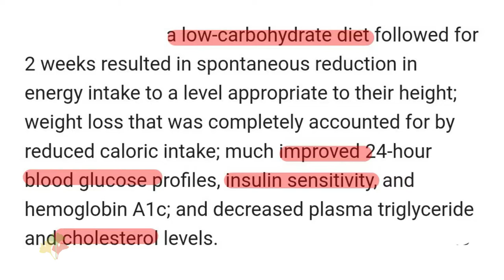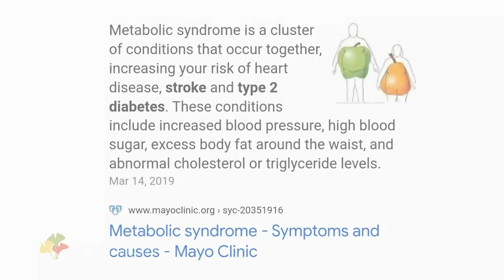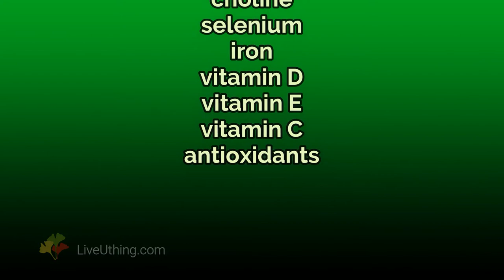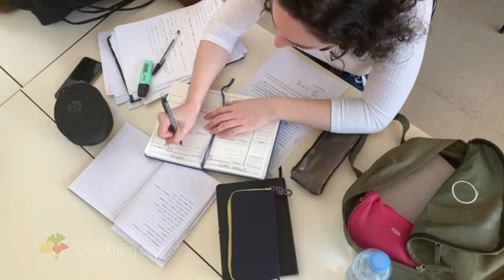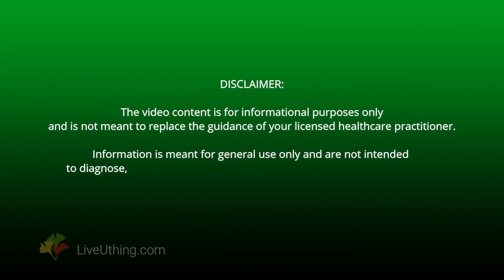7 MENOPAUSE SYMPTOMS that can be reversed with diet (part 1)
Menopause should be symptom -free, yet nearly every single woman complaints about them. No need. There are at least 7 menopause symptoms that can be reversed with diet or a lifestyle change.

Here are four menopause symptoms that are part of this video: weight gain (popularly known as menopot), dry mouth, anxiety, and bloating. Either one of these symptoms can be corrected by changes to the diet.
For example, menopot can be easily dealt with by adopting a specific diet. You can help dry mount by tossing food groups preventing nutrient absorption. Anxiety can be calmed down by restoring nutrient deficiencies, and bloating can be removed with a few dietary tricks.
The other three other menopause symptoms: joint pains, hair loss, and fatigue are discussed in part 2.